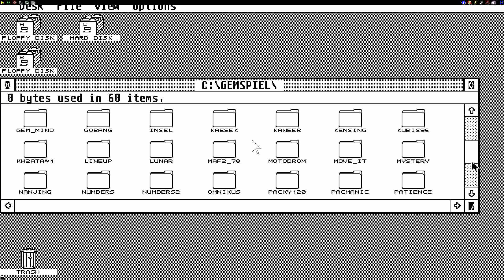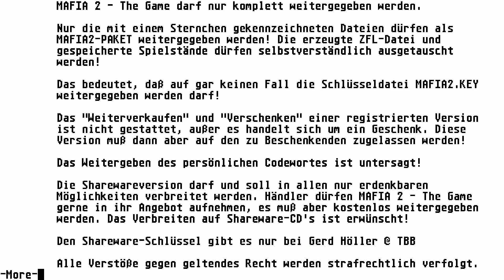ATARI ST MAFIA II 2 THE GAME höller_gerd HIGH640X400 MONO CHROME BW ATARISTCDSTC MILLENIUM BIG 50 CD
ATARI ST MAFIA II 2 THE GAME höller_gerd HIGH RESOLUTION 640X400 MONO CHROME BW FROM CD ATARI ST CD STC MILLENIUM BIG 50 CD BELOW THIS PARAGRAPH,YOU FIND MY FRIENDS YOUTUBE CHANNELS THAT HAVE VERY INTERESTING,RETRO VIDEOS,LONGPLAYS,EMULATION,MOVIES,MARTIAL ARTS ELEMENTS AND OTHER GOODIES.PLEASE VISIT THEIR CHANNELS

1) "GAME DEVELOPER" (GAME INTRO)
2) "GAME PUBLISHER" (GAME INTRO)
3) "MENU" DEVELOPER" (FOR ATARI ST GAMES - WHEN THE MENU STARTS)
4) TEAM WHO "CRACKS" GAME (INSIDE DECOMPACTER FROM ATARI ST OR IN THE AMIGA CRACKTRO)
5) VERSION OF UTILITY "CRACK TEAM" USES (AFTER GAME SELECTION IN MENU IN ATARI ST)
6) PROGRAMMER(S) WHO PROGRAMMED GAME (GAME START SCREEN, AND SOMETIMES EVEN IN "HIGH SCORE TABLE".

1) THE GAME EXISTS IN ONLY ONE VIDEO UPLOAD BUT THE UPLOADER "TALKS CONTINOUSLY",THEN THIS IS USELESS FOR ME AND I UPLOAD THE SAME GAME WITHOUT SPEECH
2) IF ANOTHER GAME UPLOAD (ONE ONLY VIDEO) IS FROM EXTERNAL "BAD" CAMERA WITH BAD SOUND,THEN I UPLOAD IT,AGAIN BECAUSE THE OTHER VIDEO IS USELESS...ETC ETC.WELL,FOR ME THESE GAMES ARE NOT "EXISTS" ON YOUTUBE
3) ALSO IF THE GAME HAS "FAKE" MUSIC SUCH AS FOR HYPOTHETICAL EXAMPLE OF "PACMAN" WHICH IN THE VIDEO YOU HERE INSTEAD GAME AND SAPLES "SAMANTHA FOX",THEN THE GAME IS USELESS,AGAIN,FOR ME.

INTERESTING